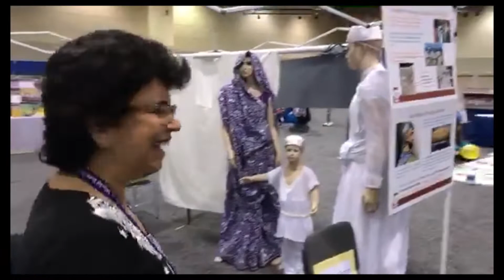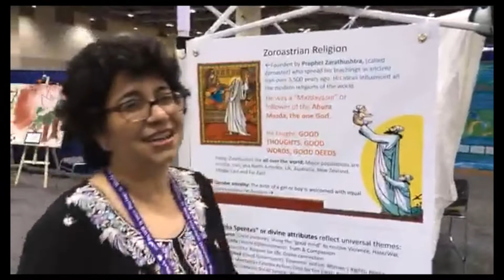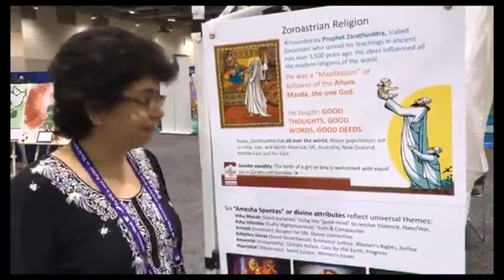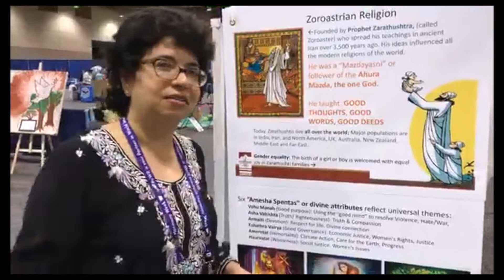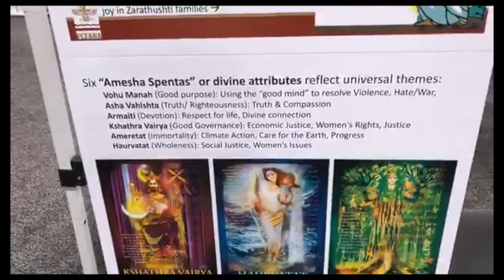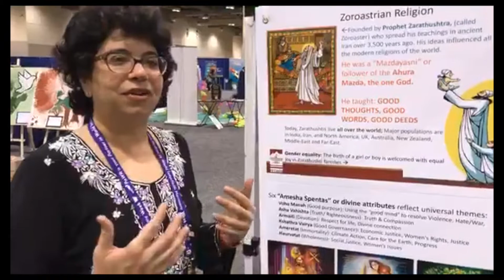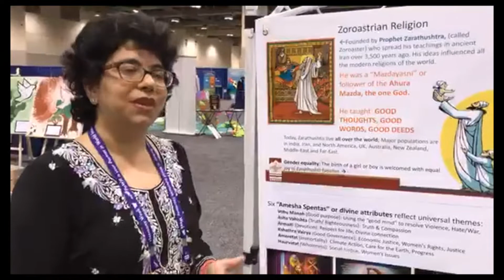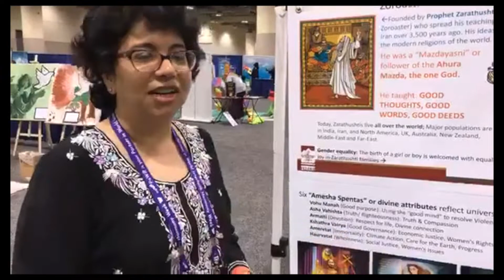Zoroastrian Religion Explained: Parliament of World Religions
(sign up for the email list) and most importantly do 1 act of kindness today!

Support by Doing an Act of Kindness for Someone Today!

3 State of the Art, Brainwave Entrainment, 3-D Sound Experiences!

Free $50 Gift Card for any Purium Health Product: Including Cleanses, supplements, Weight Loss, CBD and more!

About Me:
✰⏀✡︎☯︎ Master your mind, body, and spirit with Matt Belair and world-renowned leaders today! This unique show features candid conversations with experts in personal development, spirituality, and human optimization. Each episode is another key to help you unlock your infinite potential and assist you on your path to self-mastery!

You will discover the best tips, tools, and technologies to master your mind. The science, principles, and practices to master your body. Finally, you will dive into the deepest depths of yourself, life, the universe and the pursuit of GOD/CREATOR/SOURCE with the timeless lessons, ancient teachings, and philosophies of today’s greatest minds and spiritual leaders.

This show will help you let go of any limitation, help you find who you really are, and give you all of the tools to design and create the life of your dreams. This is the deepest dive into who you are, what it means to be alive, how we can connect and know GOD/SOURCE/CREATION.

May Love, Joy, Passion, Peace, and Prosperity fill your life! Namaste 🙏

👉 For top rated video podcast, coaching,

 ________™Matthew Belair - OFFICIAL_______